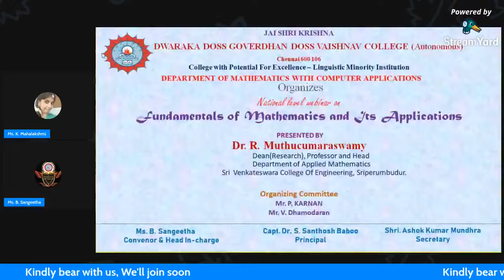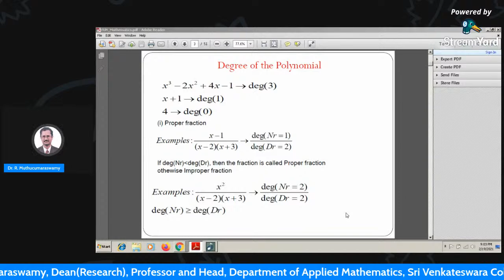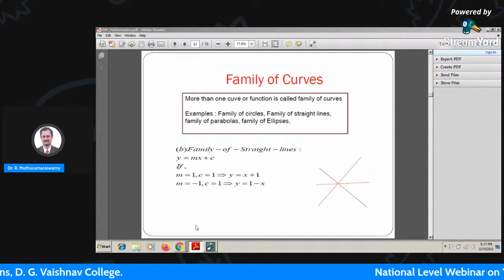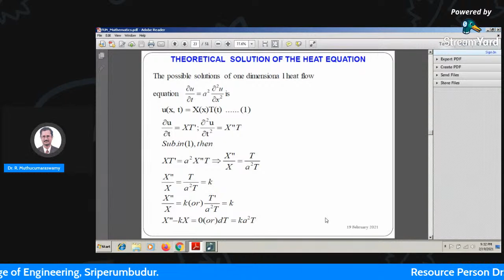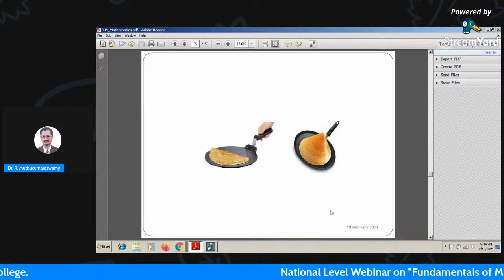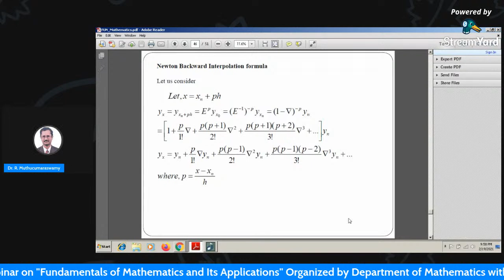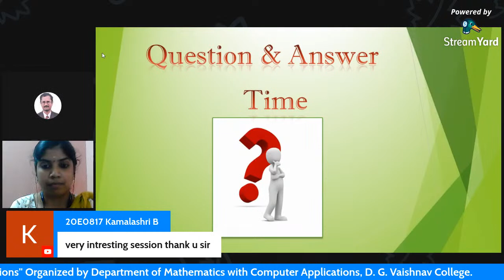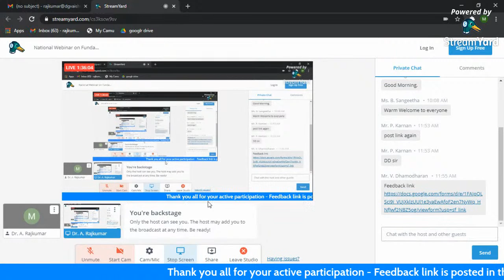National Webinar on Fundamentals of Mathematics and It's Applications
Department of Mathematics with Computer Applications,
D. G. Vaishnav College(Autonomous),
Arumbakkam, Chennai-106.